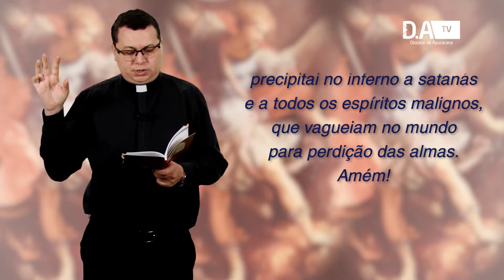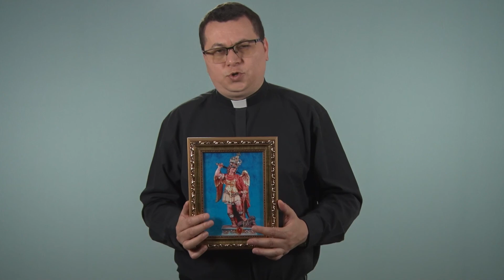Quaresma de São Miguel - 12º dia